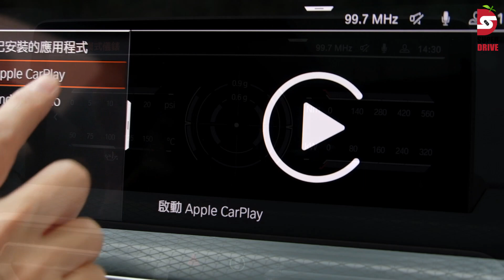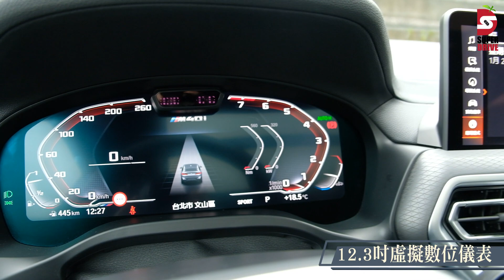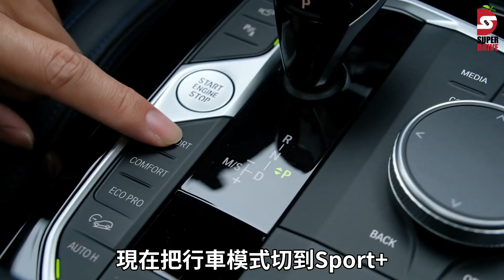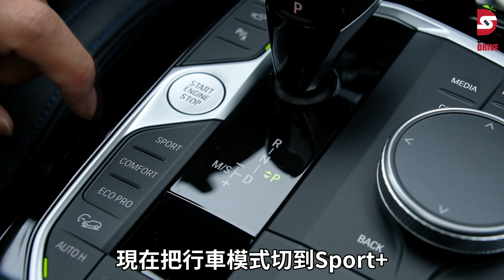蘋果試駕｜BMW X4 M40i大規模小改款 扮相更帥跑格更濃 | 台灣新聞 Taiwan 蘋果新聞網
回顧2021年，BMW X3中小型SUV休旅和衍生的斜背跑旅X4，是去年一整年汎德總代理最熱賣的當紅車系，兩者加總幾乎佔了全品牌總銷量近1/4，相當驚人。不過現行款推出已有一段時日，因此原廠去年推出更動幅度極大的小改款提升競爭力，國內業者也在去年12/14正式導入國內發表，並一口氣推出8款車型。其中X4小改款就包括入門的X4 xDrive20i運動版（263萬元）、中階X4 xDrive30i M Sport（305萬元）、本次試駕的X4 M40i（383萬元），以及最頂級的高性能版X4 M Competition（545萬元）。

【蘋果試駕｜BMW X4 M40i大規模小改款　扮相更帥跑格更濃】